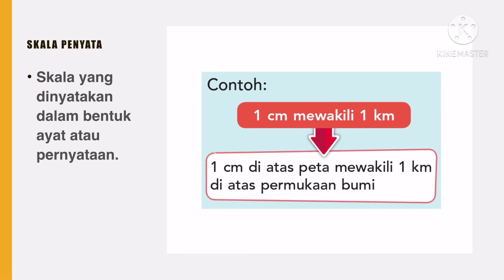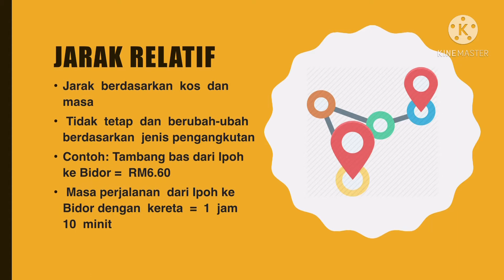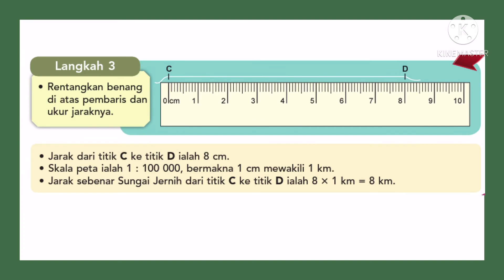Nota Geografi Tingkatan 2 Bab 1 Skala dan Jarak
1.1 Skala
1.2 Jarak
1.3 Menentukan Jarak Sebenar Menggunakan Skala
1.4 Menentukan Jarak Sebenar Berpandukan Skala pada Peta

Semoga bermanfaat ❤️
By NorazilaKhalid🌷